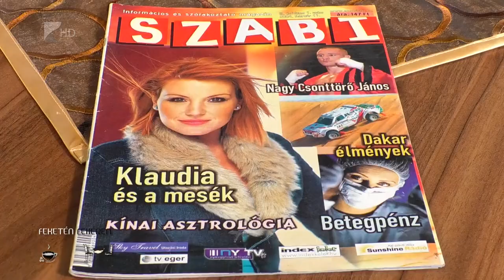" Feketén - Fehéren " - Vendég: Bíró Zsolt Bizso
AMIKOR AZ ÁLMOK VALÓRA VÁLNAK...

Nagyjából így lehetne röviden összefoglalni Bíró Bizso Zsolt eddigi történetét, aki a legnagyobb kitartással és odaadással haladt apró pici lépésekkel előre saját útján. Nyírmada, Baktalórántháza, Nyíregyháza, Budapest - fontos és meghatározó állomások, amelyek ma visszatekintve biztosan egészen mást jelentenek emlékként, mint 20-30 évvel ezelőtt az akkori jelenben.
Zsolti sajátos gondolkodása és rendszerszemlélete, folyamatos önfejlesztése mára már odavezetett, hogy sok százezer emberhez jut el munkája eredményeként. Sokan nem tudják, hogy amivel játszanak, amit olvasnak, néznek vagy hallgatnak az online térben, neki köszönhető. Tőle indult el. Ő Bíró Bizso Zsolt. stb.)

Feketén fehéren portrék 2011 óta, szerkesztő-műsorvezető: Erdei-Nagy Ibolya